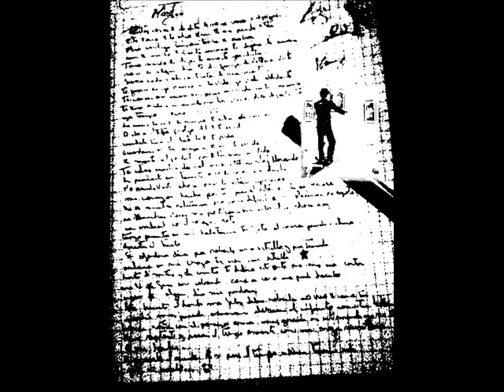kamiza de fuerza